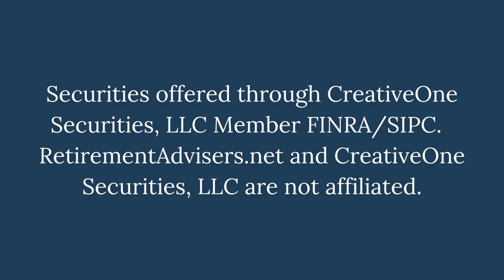You can save more for retirement in 2023 | Retirement Advisers